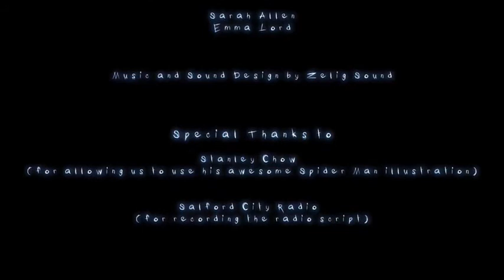BOGEYMAN / Very Scary Animation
A terrible cartoon about SOMETHING, taking away the souls of people!

Of course, you can help us not only with money, but with your actions, for this you just need to be an active participant in our channel, do not hesitate to leave comments, express your attitude to our work through husky and dislikes.